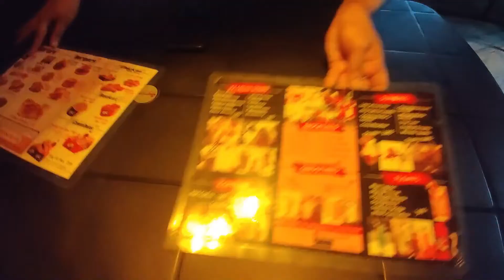Chinsurah IFC Restaurant II Another new restaurant in Chinsurah II IFC Restaurant Chinsurah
In this video - Chinsurah IFC Restaurant II Another new restaurant in Chinsurah II IFC Restaurant Chinsurah

affordable nomadic  - Tour, Travel, Food, Festival